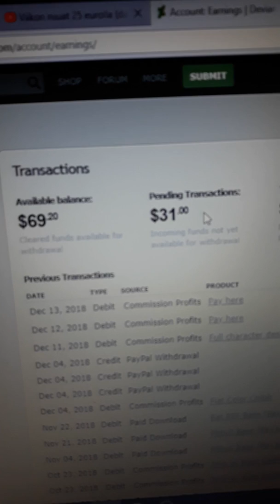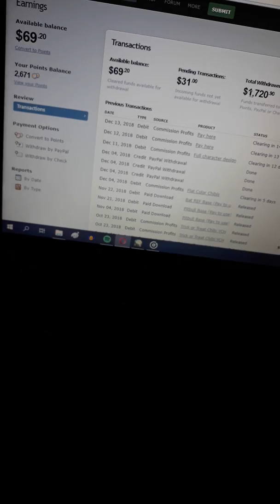Nistipuuroa ja vitun ledivalot pitää hereillä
Ei tässäkää oo mitää järkee